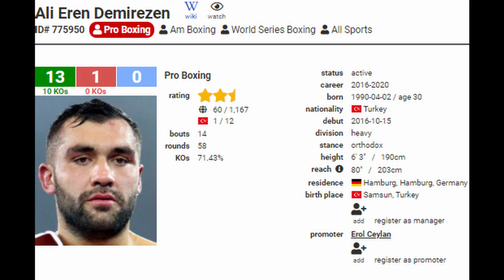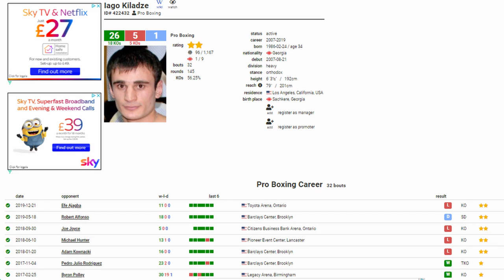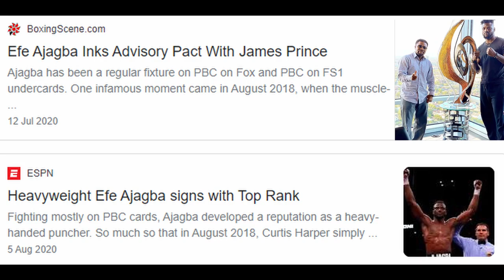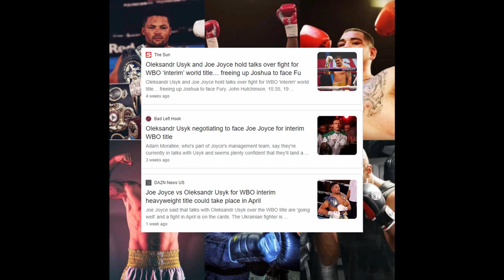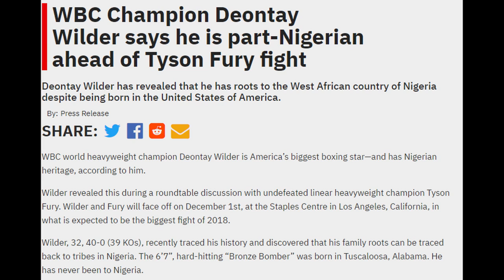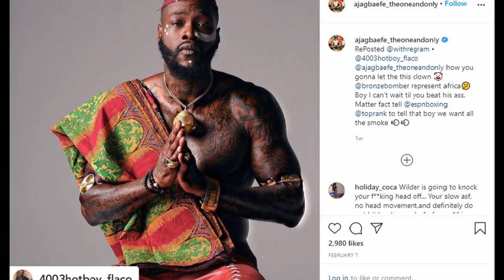Anthony Joshua Vs Tyson Fury Prediction By Efe Ajagba - Thoughts on Ajagba - Wilder Fake Nigerian.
*Subtitles available*
Nigerian heavyweight contender Efe Ajagba gives his thoughts and prediction ahead of the Anthony Joshua and Tyson Fury fight.
Also thoughts on Ajagba and his comments on Deontay Wilder.